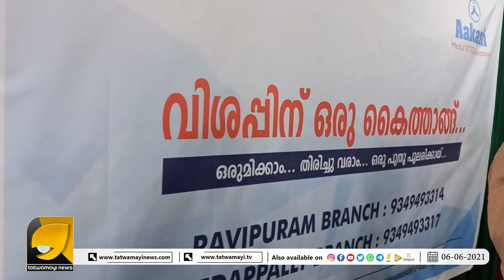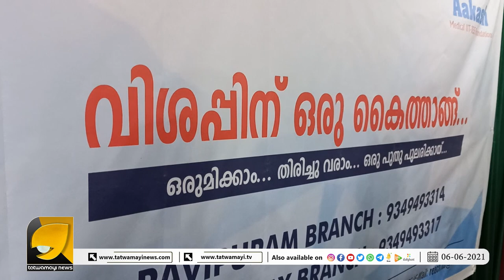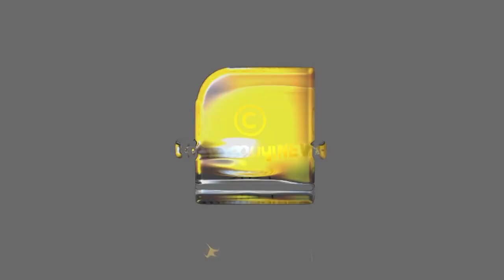ഒന്നരലക്ഷത്തിലധികം ഭക്ഷണപ്പൊതികൾ, സേവനമേഖലയിൽ അത്ഭുതം സൃഷ്ടിച്ച് വിശപ്പിന് ഒരു കൈത്താങ്ങ്..!!